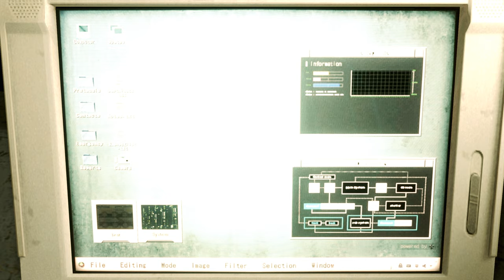Resident Evil 2 Remake Claire in Hot Yellow Black Noel Crusader /Biohazard 2 mod [4K]